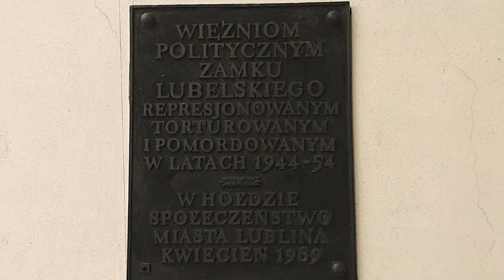Zamek Lubelski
W tej poruszającej filmowej opowieści o najnowszej historii Polski dr Leszek Pietrzak opowiada o słynnym lubelskim miejscu kaźni, czyli Zamku Lubelskim. Więzienie na Lubelskim Zamku należało do jednego z najbardziej okrutnych stalinowskich więzień. To tutaj więźniów bito, torturowano, łamano ich psychicznie i fizycznie. Wykonywano tutaj również kary śmierci - ostatnią na Edwardzie Bukowskim, żołnierzu zgrupowania partyzanckiego AK WiN, dowodzonego przez majora Hieronima Dekutowskiego "Zaporę". Wyrok na Bukowskim wykonano dokładnie 12 stycznia 1954 roku i był to jeden z ostatnich wyroków śmierci, wykonanych w stalinowskiej Polsce. Film został zrealizowany w ramach serii publicystyki historycznej dr Leszka Pietrzaka pt. ZAKAZANE HISTORIE. Realizacja: SWC studio - studio kreatywne: produkcja filmowa, web design, DTP.